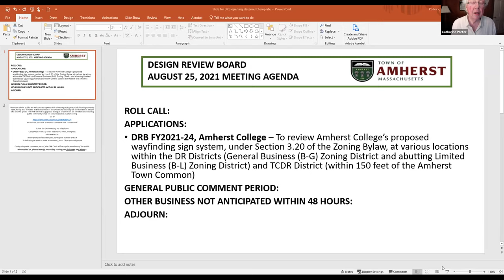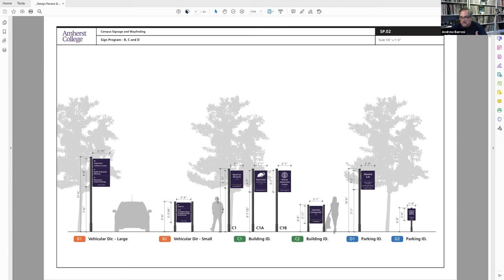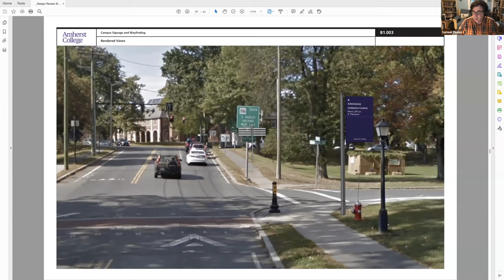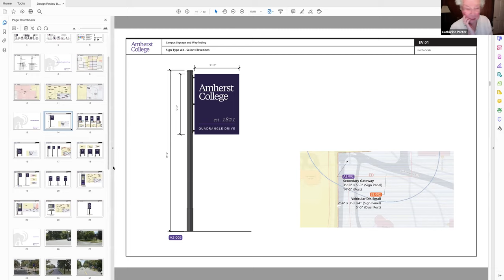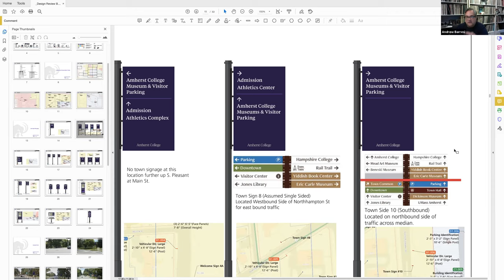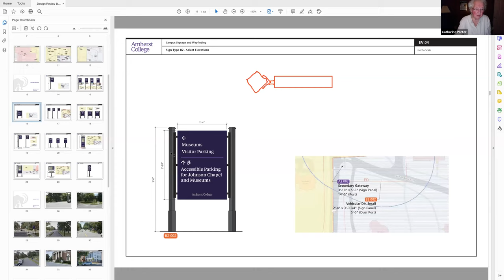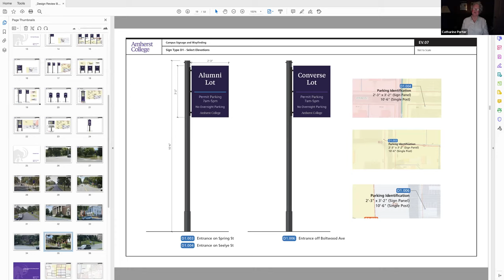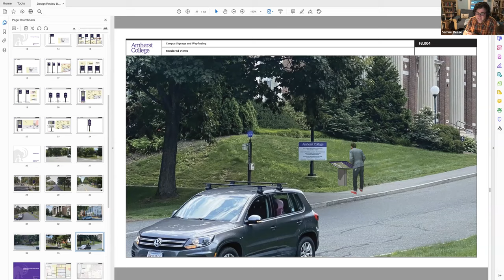Design Review Board Aug 25, 2021